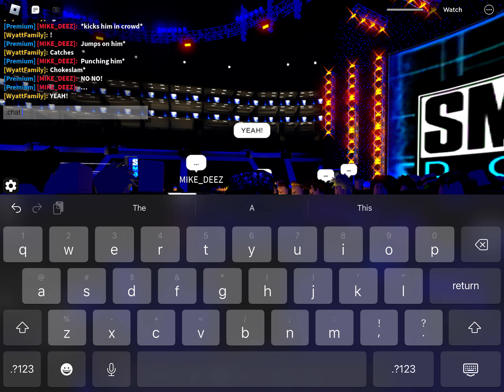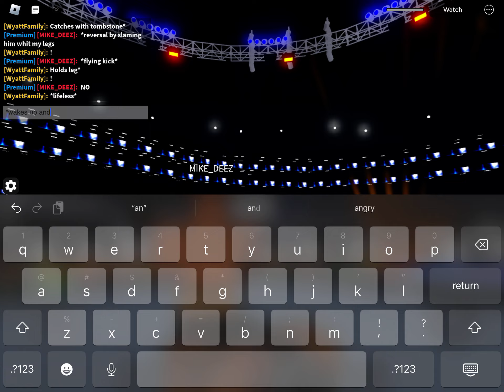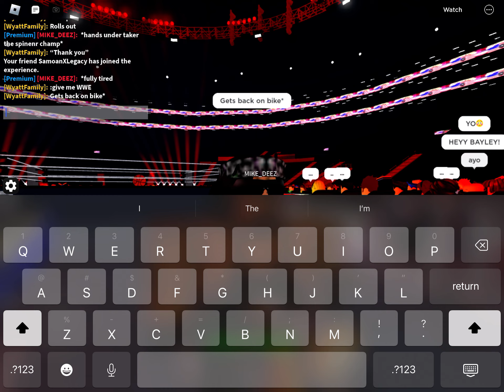John Cena Vs Undertaker (from 2003) WWE Entrance Practice Roblox